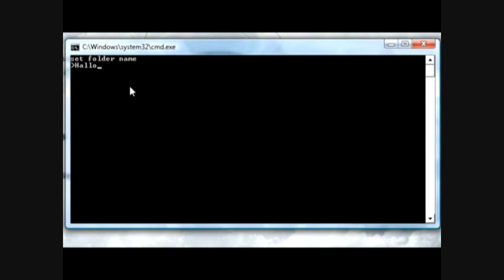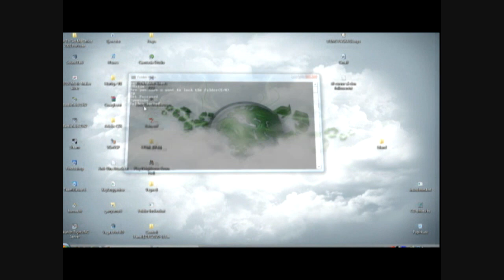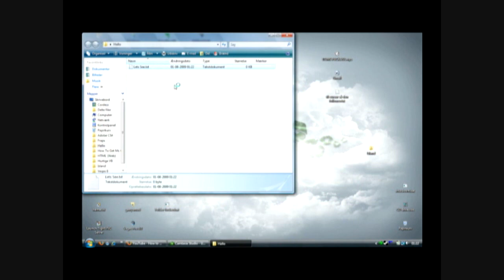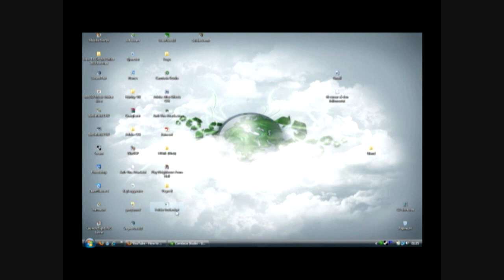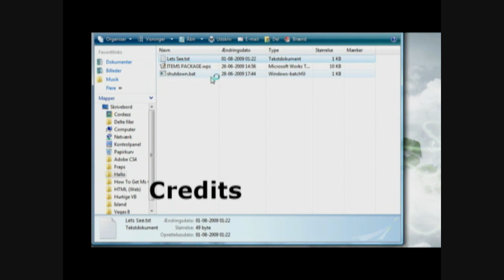How To Lock A Folder *Easy*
easy tut abut how to lock a folder... just follow my steps